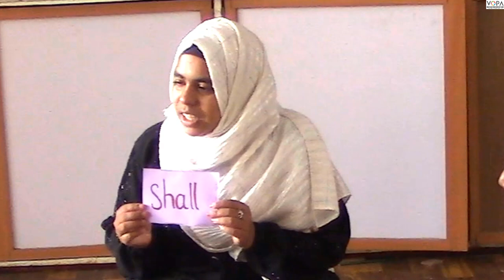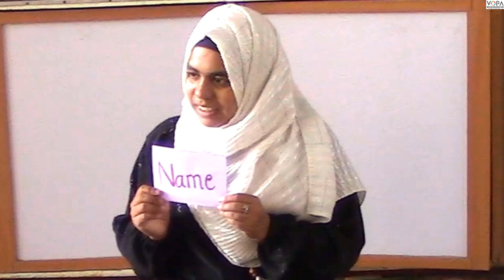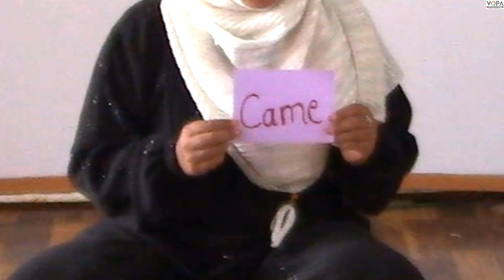3rd | English | Chap no.2.10 | We can read and write- 2 | V3 | V-School